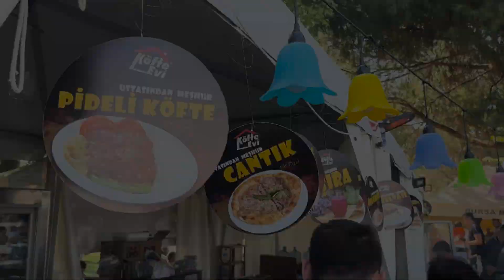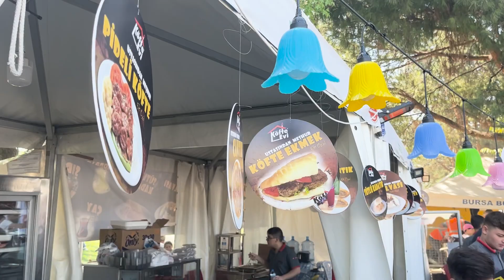Incredibly delicious meatballs with pita bread! Making meatballs with butter and tomato paste sauce.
We participated in the Gastronomy Festival in Bursa, Turkey. It was a real taste stop for us. Delicious buttered Iskender kebabs, meatballs, pitas, cağ kebab from Erzurum region...

In this part of the festival, we are with you with meatballs with pita bread. While the small meatballs are being cooked with great care, butter is being fried on the fire. On the other hand, pita bread, yogurt and tomato sauce are prepared. The cooked meatballs are carefully placed on the bread on the plate. And the delicious butter is poured over them.

We tasted this wonderful flavor and liked it very much. You can visit Bursa meatball house for this wonderful flavor.